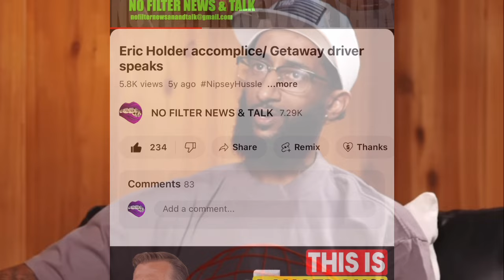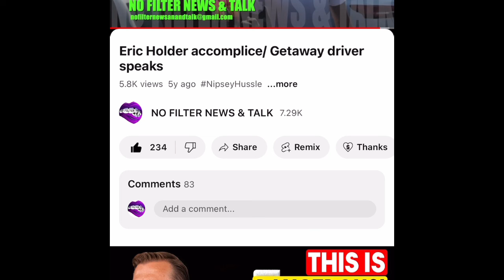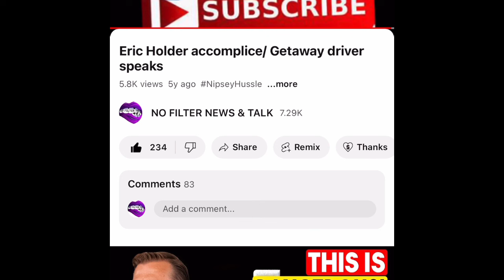I told you so